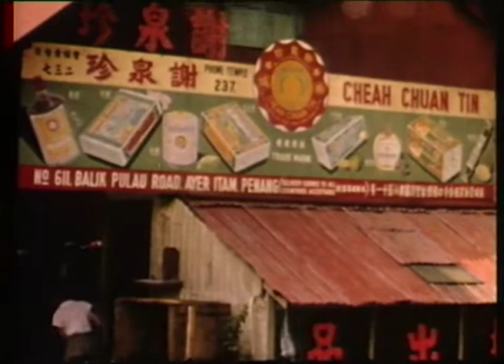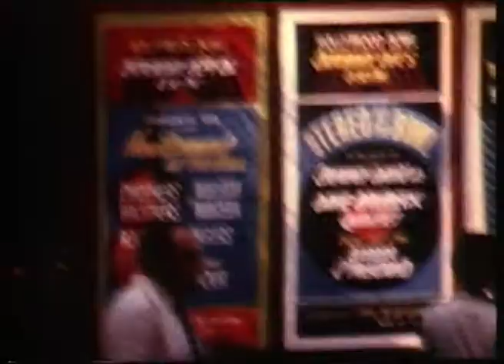009 - ORONSAY, AMERICA, CANBERRA, DUNERA, HMS BELFAST, film by Arkieson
00.00  Penang
01.04  ORONSAY (vg) also plane landing on water
03.46  Arab Dhow
04.09  Tanker (vg) and aircraft carrier
05.09  ORION (e) at sea
05.50  Long Beach, then Universal Studios, Holywood Bowl
08.00  Canoe racing in Honolulu.
09.20  AMERICA
09.31  CANBERRA in New York seen from Empire State
10.20  Washington
14.00  Rome, the Vatican and Swiss Guard.
16.40  Stromboli
17.16  Boat  drill boat lowered.
17.50  Burnt out tanker
18.07  Bridge of CANBERRA deck scenes
18.00  Good of destroyer.
19.07  DUNERA (g)
19.25  UNITED STATES (vg @ 19.55)
20.00  On bridge watching UNITED STATES
20.18  Boat drill CANBERRA
21.39  Melbourne Pilot (vg) in rough seas, pilot boat
23.00  Cocos Keeling Islands
23.37  At Australian Airport various planes TAA, Ansett `ANA
24.00  Beech scenes with Puckle.
28.86  CANBERRA (vg) at sea in early days.
29.00  On deck of ORIANA I
29.24  ORIANA I (vg) in harbour.
30.03  Beech scenes and barbeque.
31.35  Leaving  Sydney Pyrmont 13.
33.16  HMS BELFAST (vg) in Fremantle
34.20  Cocos Keeling Islands.
34.37  ORONTES (e) in Aden
35.07  Ashore in Steamer Point Aden
35.46  Good scenes in Suez Canal
37.43  Ishmallia
38.00 ORONTES in Suez very good shots of tanker, small Italian ship, town and close up of bum boat and wares.
40.47 Pathenon Athens and Olympic stadium
43.45 Naplea, destroyers
45.20 CONTE BIANCAMANA (vg)
46.00 Bob Hewson in Marseilles.
47.11 Mrs.A  on ORION cruise, good scenes around deck,
 playroom and with Captain Britain on Bridge
49.04 More deck scenes and ORION coming in through lock to
 Tilbury Dock
50.40 HIMALAYA (vg) in rough seas.
50.47 ORIANA  (g) CHITRAL ((vg) taken from CATHEY